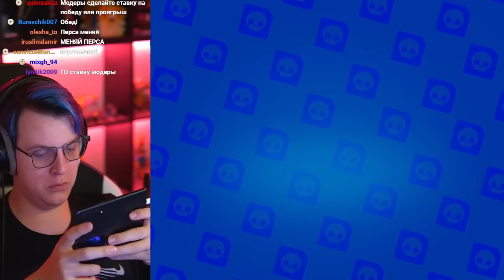ПЯТЁРКА ИГРАЕТ В БРАВЛ СТАРС | ПЯТЁРКА 1 на 1 ПРОТИВ ДРЕЙКА из 89СКВАДА | Нарезка стрима ФУГА TV